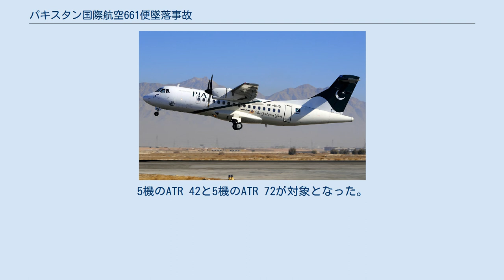パキスタン国際航空661便墜落事故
パキスタン国際航空661便墜落事故（パキスタンこくさいこうくう661びんついらくじこ）とは、2016年12月7日にチトラル発ラーワルピンディー行きの国内旅客便、パキスタン国際航空661便がハベリアン付近に墜落した事故である。
事故機はATR 42-500で、乗客42人（うちスカイマーシャル2人、地上整備士1人）と乗員5人が搭乗していた。
搭乗していた47人全員が死亡し、歌手から説教者に転身したジュナイド・ジャムシェド (Junaid Jamshed) や、チトラル地区の副委員長も含まれていた。
 事故後すぐにブラックボックスが回収された。
パキスタン民間航空局 (PCAA) は暫定報告書で、事故機は高度13,375フィートで左エンジンが故障を起こして爆発し、左翼が損傷して気流が乱れたと述べている。
午後4時12分に操縦士がエンジン故障を報告しており、その後急降下し数分後にはレーダーから消えた。
主翼の損傷により操縦不能となり、緩やかに降下できなかったと考えられた。
 12月11日にはムルターン国際空港においてATR 72でインシデントが発生したため、PCAAはパキスタン国際航空に対し保有する全てのATR機の運航を停止し点検するよう指示した。
5機のATR 42と5機のATR 72が対象となった。